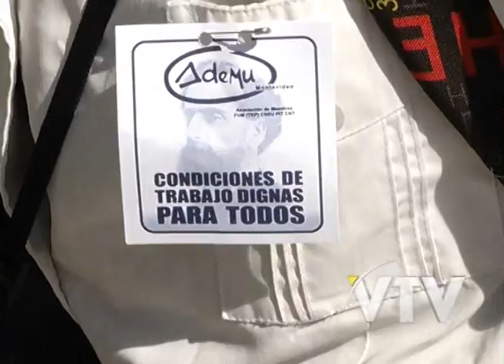VTV NOTICIAS: NETTO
El CODICEN no tiene prevista la recuperación de las clases que se pierdan por las movilizaciones docentes.

De cara a la próxima rendición de cuentas el presidente del organismo sostuvo que el objetivo será mejorar el nivel de aprendizaje